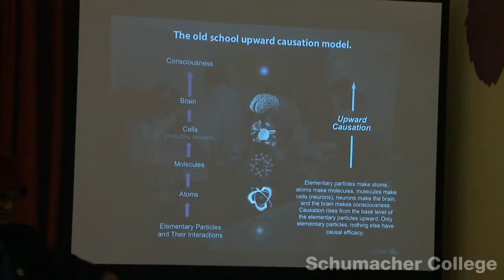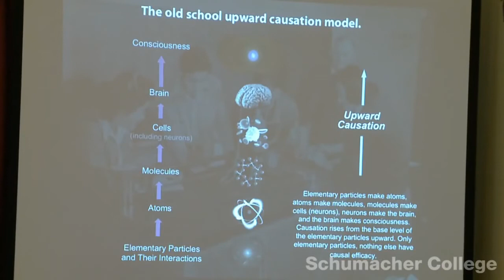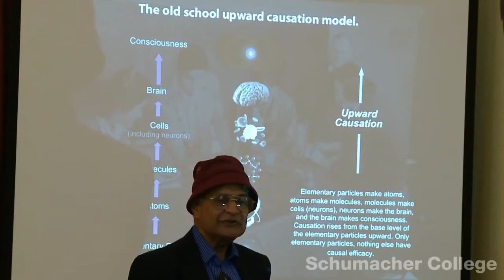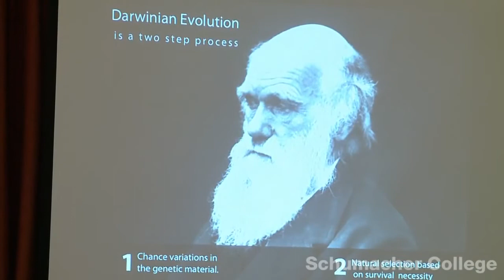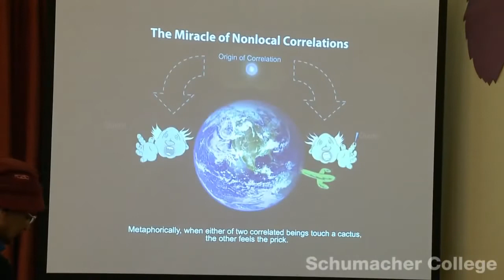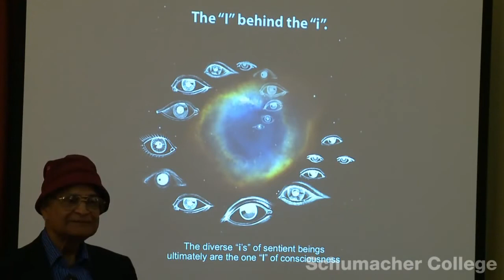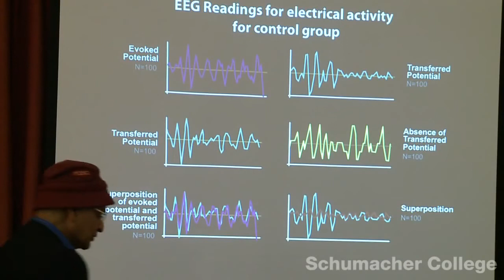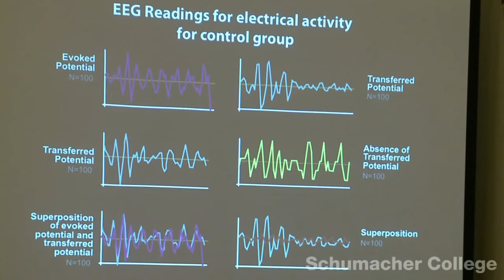The Science of Quantum Consciousness, by Amit Goswami at Schumacher College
Amit Goswami shows how the perspective of quantum physics can give us a scientific ground for a new spirituality based on consciousness.
This video was recorded at Schumacher College. Schumacher College is part of The Dartington Hall Trust, a registered charity, which focuses on the arts, social justice and sustainability.